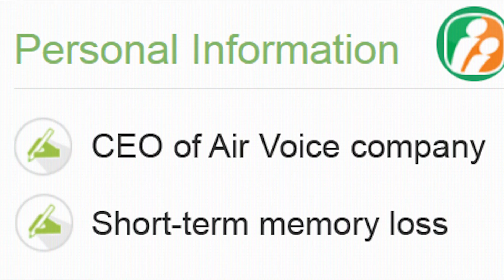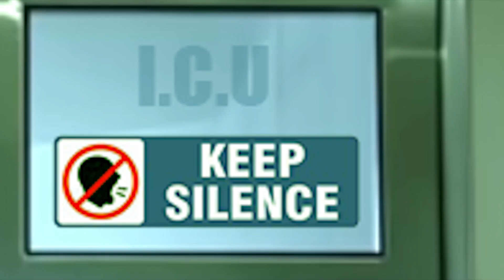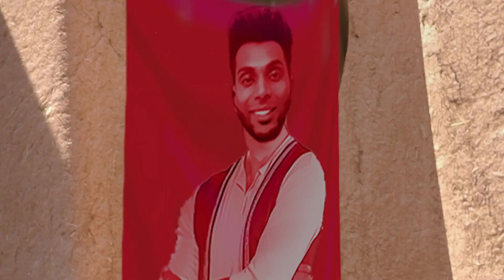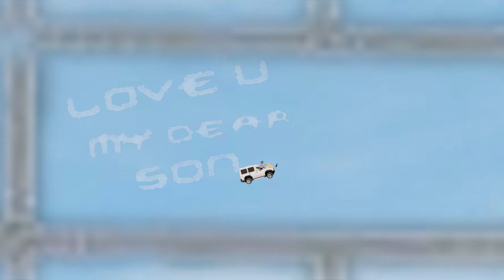Adishta Raj | Part 2